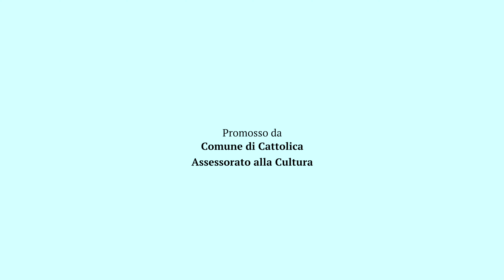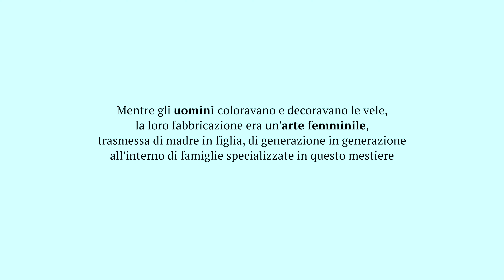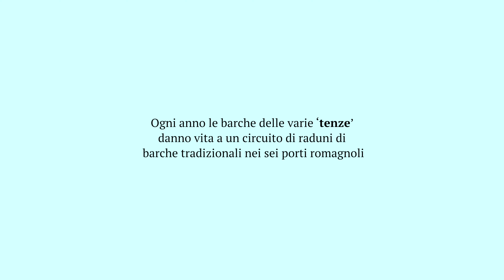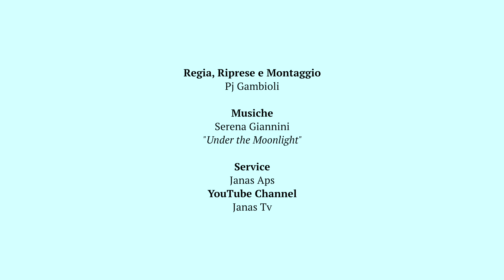VELE AL TERZO - raduno delle imbarcazioni storiche - Cattolica 2022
Per il raduno delle vele al terzo, giunge al porto-canale di Cattolica-Gabicce una numerosa flottiglia composta dalle barche “Barchet” e “San Nicolò” di Cesenatico, dalla lancia “Tre fratelli” di Cervia, dal bragozzo “Teresina” di Bellaria, dalla battana “Piera” e dal lancione “Amarcord” dI Rimini nonché dalla “Saviolina” di Riccione. Alle imbarcazioni dell’Associazione “La Mariegola delle vele al terzo e delle barche da lavoro a vela delle Romagne” si unisconola lancia Clio di Pesaro, la Giannina e le altre imbarcazioni recuperate con competenza e passione dall'Associazione delle Vele d'Epoca di Gabicce.

Nel primo pomeriggio, verso le 15.30, la flotta capitanata dalla lancia “Marzia” di Cattolica veleggia nelle acque antistanti Gabicce e Cattolica per poi fare ritorno al porto.

CURIOSITA' STORICHE
La vela al terzo tipica di queste imbarcazioni ha una forma trapezoidale che ne aumenta la potenza propulsiva. Deve il suo nome alle proporzioni della vela che sta davanti all'albero. Le vele adriatiche di cotone erano dipinte con colori di terre ocre, rossi e neri diluiti in acqua e decorate con disegni geometrici e simboli che identificavano la barca, i proprietari e la loro famiglia. Mentre gli uomini coloravano e decoravano le vele, la loro fabbricazione era un'arte femminile, trasmessa di madre in figlia, di generazione in generazione all'interno di famiglie specializzate in questo mestiere.

La modernizzazione del lavoro in mare, spinse a considerare inadeguate le storiche Vele al Terzo. Queste imbarcazioni furono esposte a rischio demolizione poiché la loro riconversione in barche da diporto era considerata onerosa e priva di norme di riferimento.
Durante la metà degli anni ’90 prese forma in Romagna una rete Associativa che in seguito prese il nome di ‘Mariegola delle vele al terzo e delle barche da lavoro delle Romagne’ con il fine di promuovere la conoscenza delle culture del mare e delle pratiche tradizionali della navigazione a vela. Ogni anno le barche delle varie ‘Tenze’ danno vita a un circuito di raduni di barche tradizionali nei sei porti romagnoli.

short doc
Prod. Janas Aps
per il Museo della Regina di Cattolica
Regia, riprese e montaggio Pj Gambioli
Musiche Serena Giannini